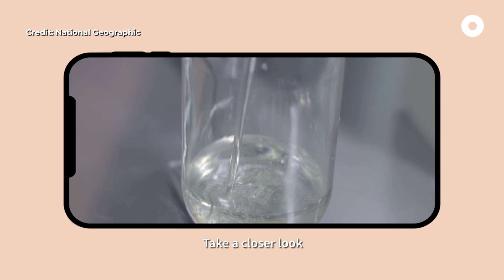The Plastic Pollution Problem in Popsicles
Look around you and name three things made of plastic. Easy, right? But what happens when these easy conveniences end up in the wrong places?

Join OGS producer Amrit as she learns about the sobering reality of plastic pollution and its impact on animals and humans, at the ‘Planet or Plastic?’ photo exhibition by National Geographic and ArtScience Museum.

Click on the links for more info on:

National Geographic x ArtScience Museum - Planet or Plastic? Exhibition

Seven Clean Seas x ArtScience Museum - Big Beach Clean Up